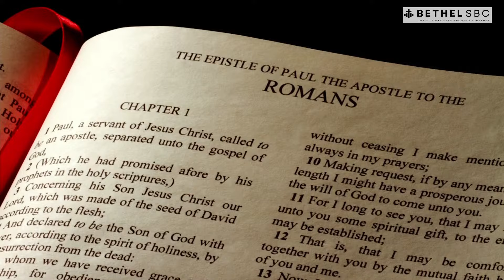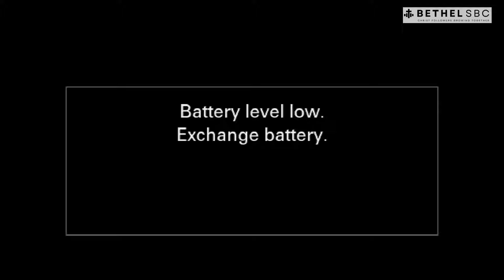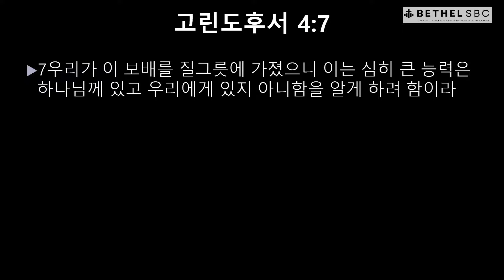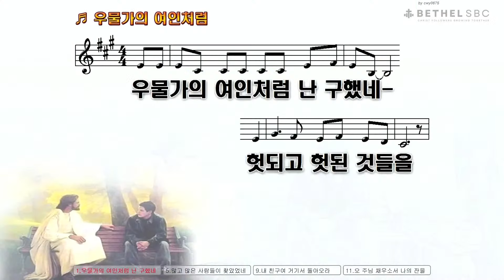[주일말씀 10.6] 결코 정죄함이 없나니 (롬 8:1-11) - 김석구 목사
교회명 : 벧엘침례교회 (Bethel SBC)